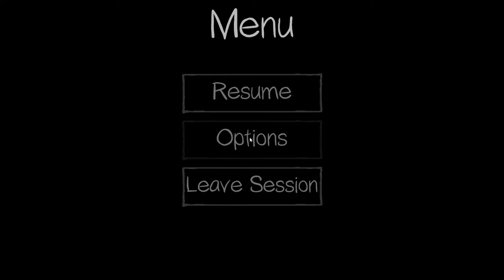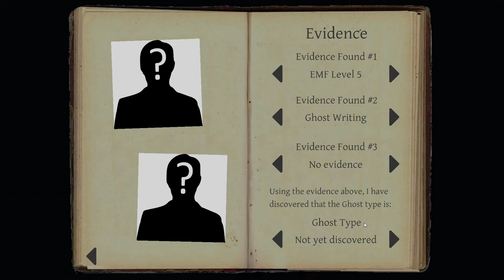Phasmophobia: David Williams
Back at it again with the boys to take on an incredibly active Ghost in a Farmhouse.